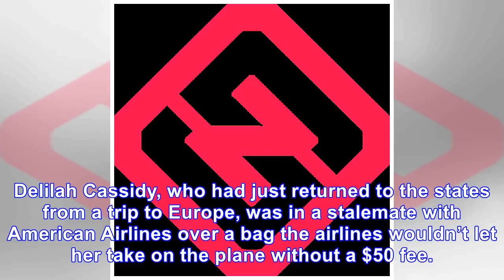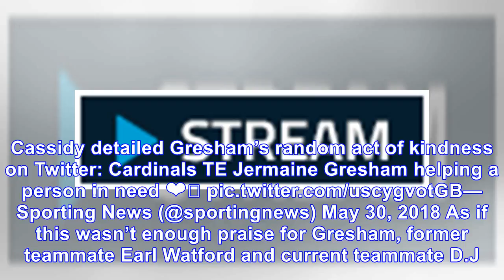Cardinals TE Jermaine Gresham gets huge reception on Twitter after act of kindness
May 31, 2018 9:05am EDT May 31, 2018 9:05am EDT American Football, English, Jermaine Gresham, NFL, Arizona Cardinals May we all be a little more like Gresham. Watch NFLNFL with fuboTV Jermaine Gresham...